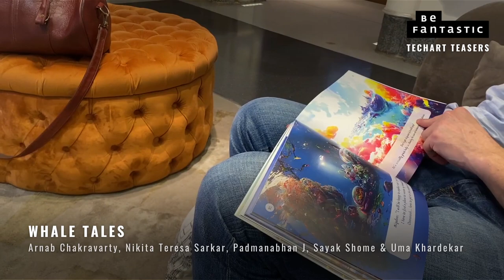TechArt Teasers at Samsung Opera House, Bengaluru (Nov '22)